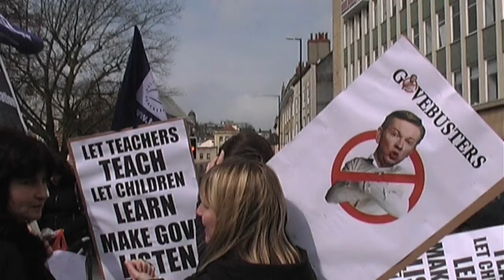Bristol NUT Demonstration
NUT strike, march and rally had about 1500 teachers protesting through the streets in Bristol against the government attacks on education, including pay and conditions.